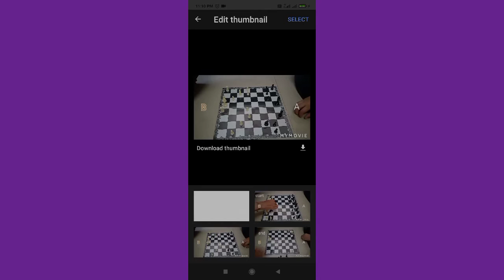how to add and change thumbnail..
if you have wanted to change thumbnail
first make ready thumbnail.
second open YTStudio. setting
third =_ dashbord
forth video
five edit on picture
six select picture
 seven save .
wait and watch check in channel
your thumbnail change